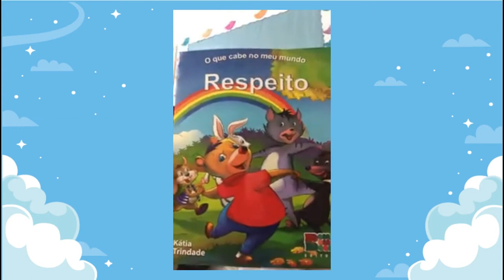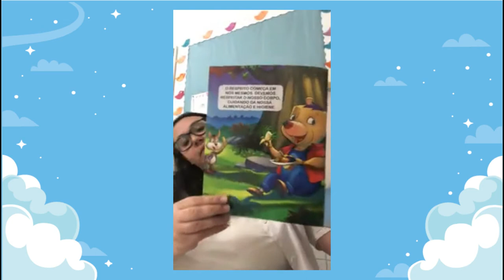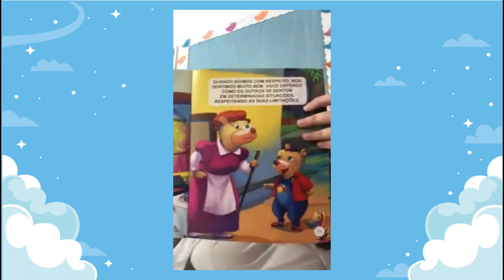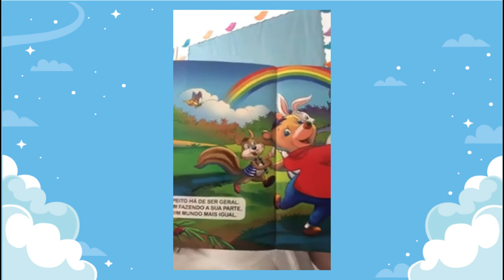Hora da História - Respeito